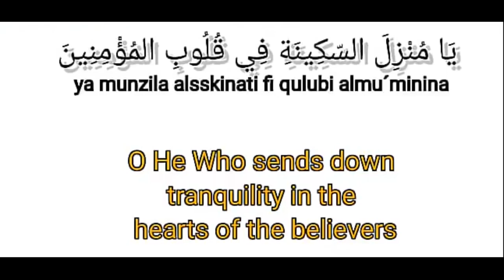RAMADAN DUA DAY 20